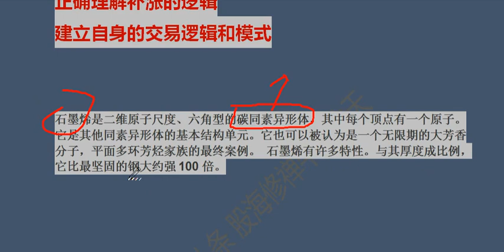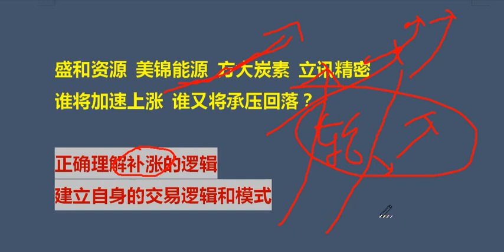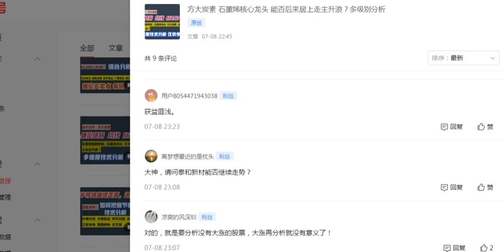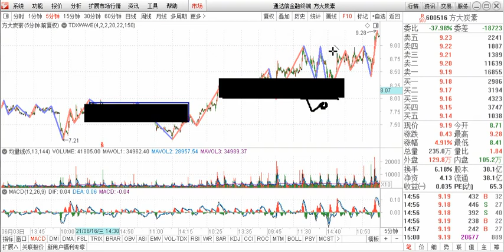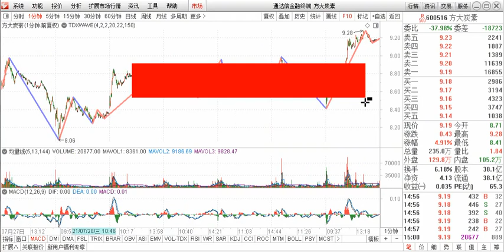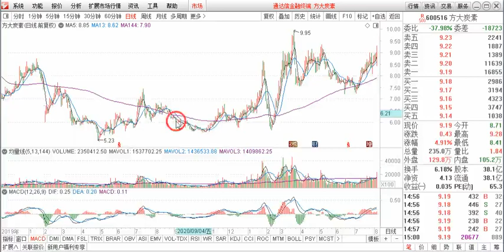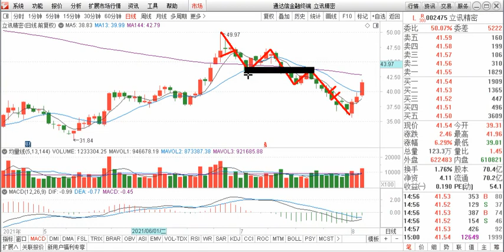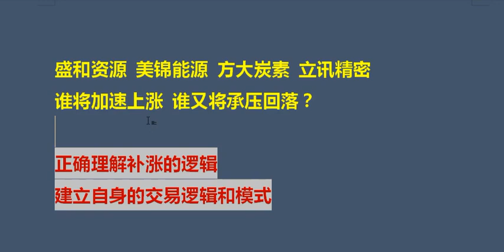盛和资源 美锦能源 方大炭素 立讯精密 谁将加速上涨谁承压回落？